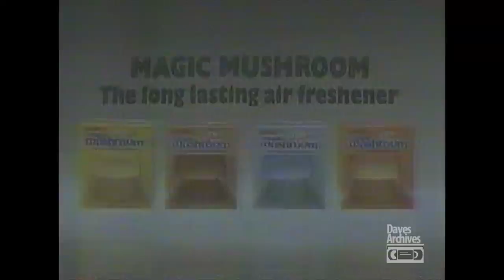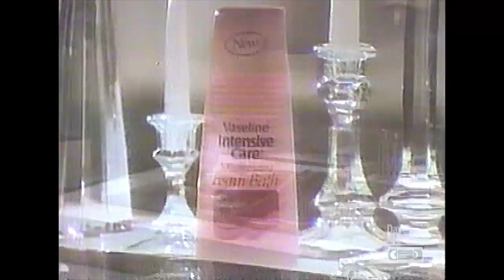Retro Commercials: Vol 88 (1988 HD)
Join my Facebook Group for daily updates and related discussions!